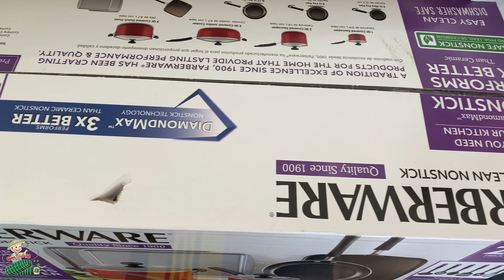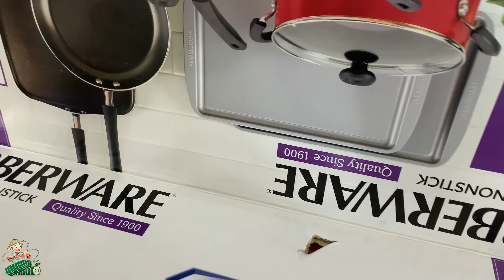Farberware 20-Piece Easy Clean Aluminum Nonstick Cookware Pots and Pans Set, Aqua